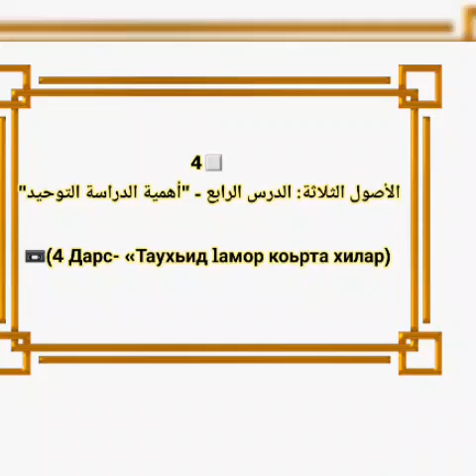04 Дарс- lамор коьрта хилар)